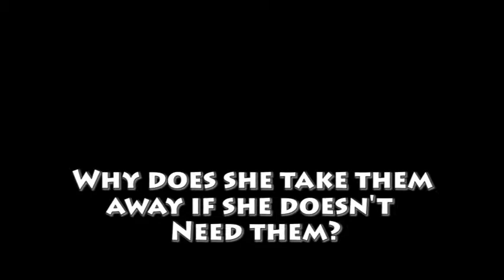Children's Book about Bullying - Who did I write it?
During a fun-filled day at Blackshear Elementary author Kathleen J. Shields answered questions about her Hamilton Troll series. In this clip she discusses "Hamilton Troll meets Rudy Rat" an anti-bully book that actually promotes friendship through a program called PAWS. It is more rewarding to have friends than make enemies.